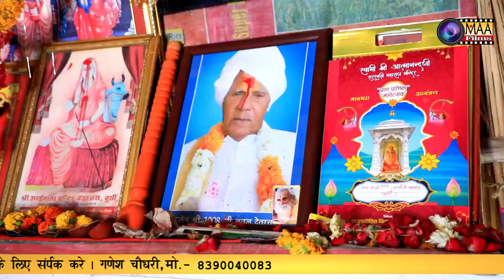जुगलबंदी l संत मिले उपदेशी जी l श्री श्री 1008 त्यांगी महाराज बूसी 2022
Vɪᴅᴇᴏ Cʀᴇᴅɪᴛꜱ :-Maa Films Aana
❖Song : संत  मिले  उपदेशी जी
❖Album : संत  मिले  उपदेशी जी
❖Singer :gajendra_rao
❖Lyrics : Traditional
❖Music Label : MAA Films(AANA)
❖Category : Devotional
❖Sub Category :
❖Track Genre :